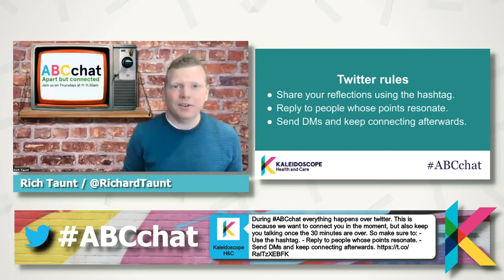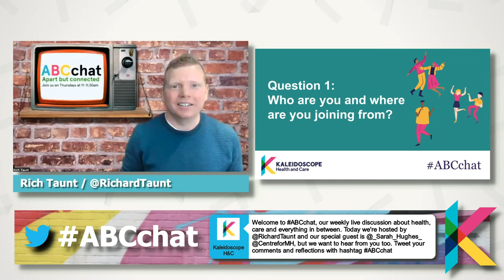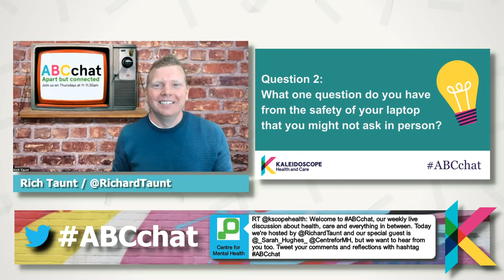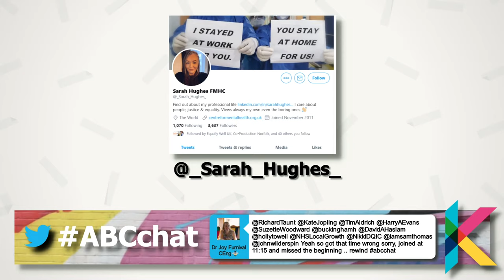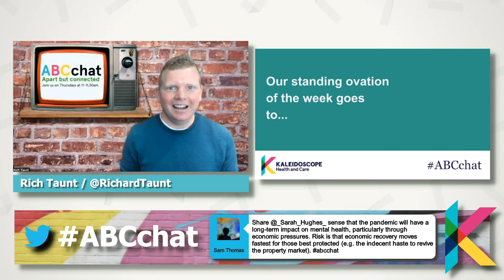ABC Chat #7, with Sarah Hughes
Feeling isolated and disconnected during this difficult time? Tune in to ABC Chat – a weekly half hour live discussion on different topics – to remain apart but connected.

This week,  Sarah Hughes from the Centre for Mental Health talks to us about the need for a public health approach to mental health.

We'll be donating at least £3 to Bede House for every response to our evaluation survey.